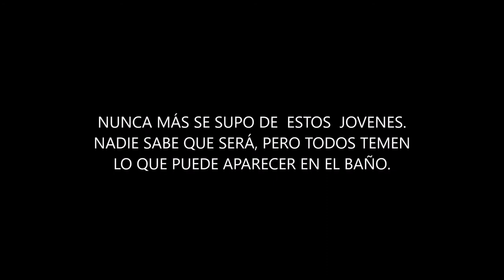El misterio del baño 5b 2017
Cortometraje, que muestra el inicio de una leyenda, sobre algo desconocido que hay en un baño